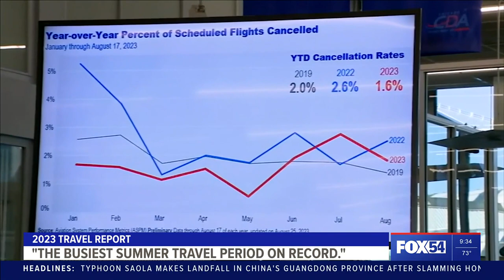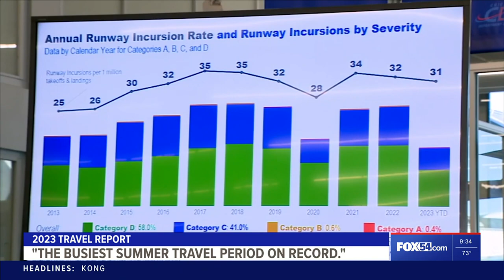Prepare for hefty Labor Day traffic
The FAA expects around 45,000 flights between Monday and Tuesday as the holiday weekend closes out.